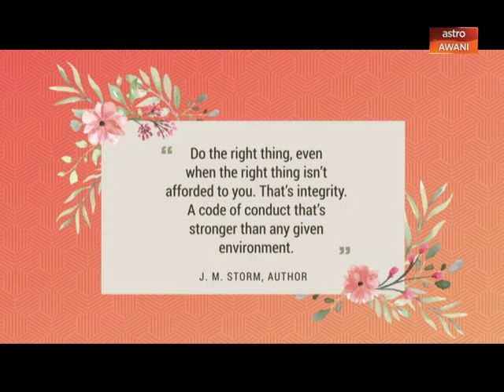The Future Is Female: It's 2019 and it's not okay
Melisa Idris speaks to Animah Kosai, founder of the Speak Up Movement, which empowers people to speak up when it matters. Animah shares how speaking up is critical in addressing workplace harassment in the face of wrongdoing like fraud, unsafe practices and sexual harassment. The interview was conducted on the sidelines of this year’s LeadWomen annual conference on workplace harassment, ‘It’s Not Okay’.